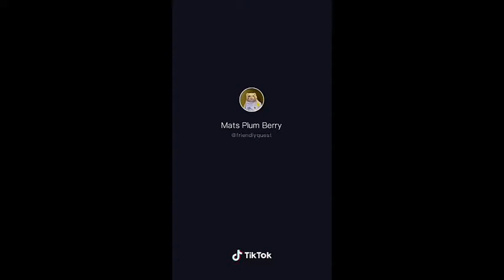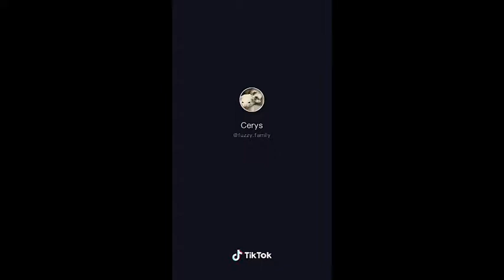🎵 TikTok 🎵 Fluffy Noodle Compilation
Floofy noodles are the best noodles.